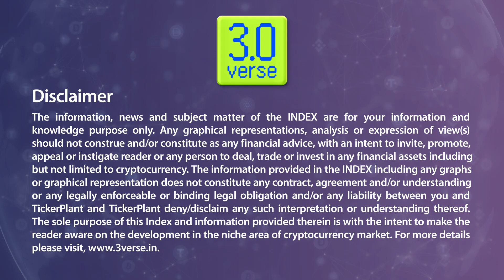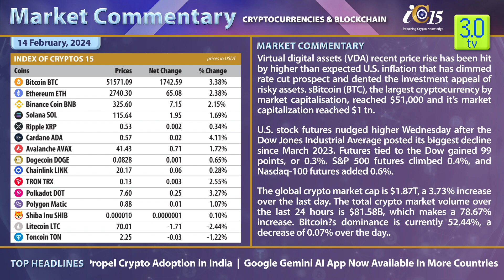MARKET COMMENTARY - 14th February 2024 | 3.0 TV